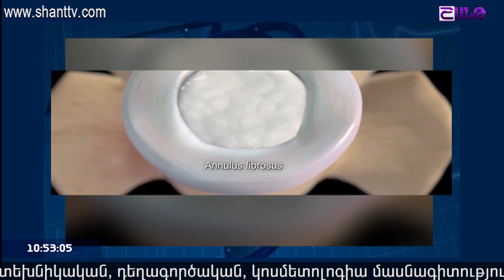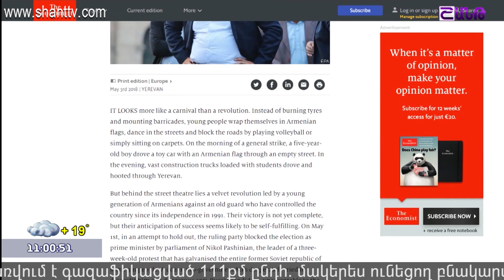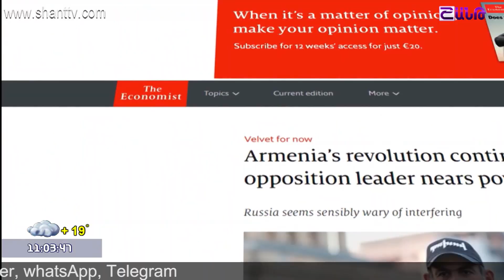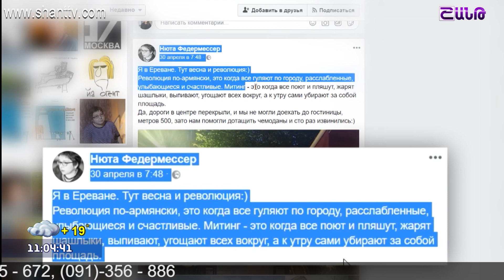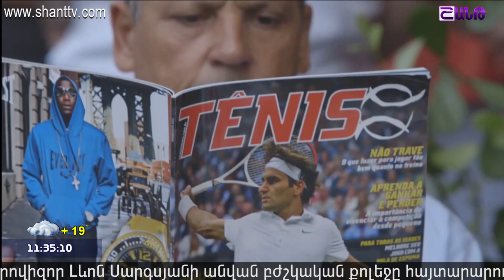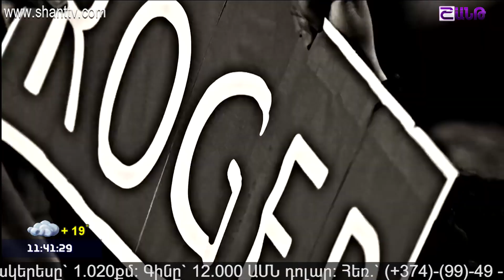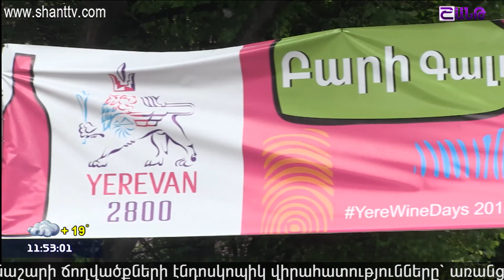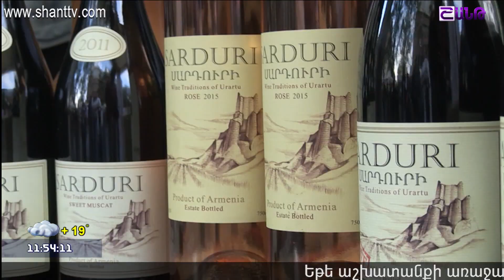Առավոտը Շանթում/Aravot Shantum 14.05.2018